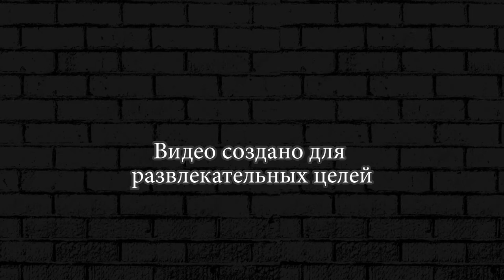Время Деньги ► Личный водитель! Тратим деньги. Леонид #8